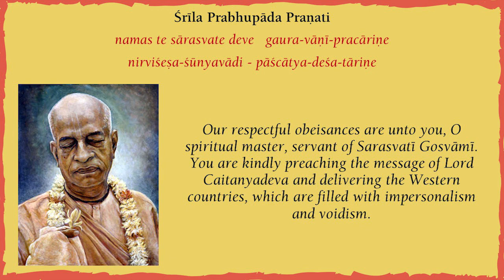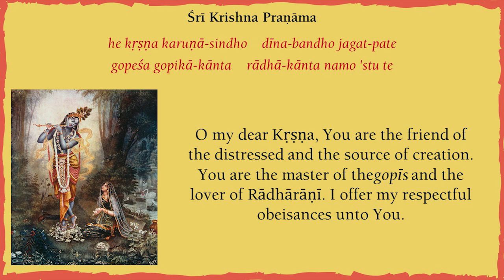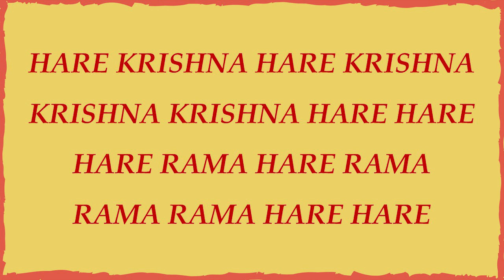14_Bhagavad Gita: Chapter 2, Verse 17 to 20 [ENGLISH]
The Bhagavad-gita is universally renowned as the jewel of India's spiritual wisdom. Spoken by Lord Krishna, the Supreme Personality of Godhead to His intimate disciple Arjuna, the Gita's seven hundred concise verses provide a definitive guide to the science of self realization. No other philosophical or religious work reveals, in such a lucid and profound way, the nature of consciousness, the self, the universe and the Supreme.

Leave your valuable feedback in the comment section.